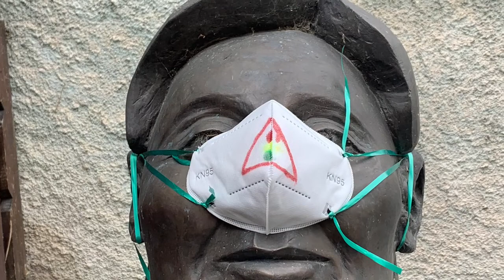Brocante Troc et Puces, au Village Du Livre